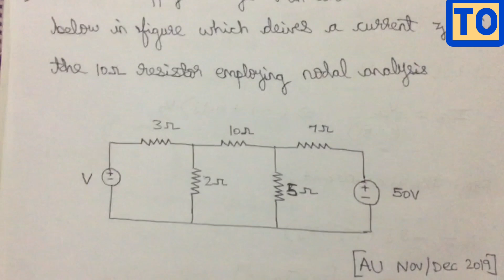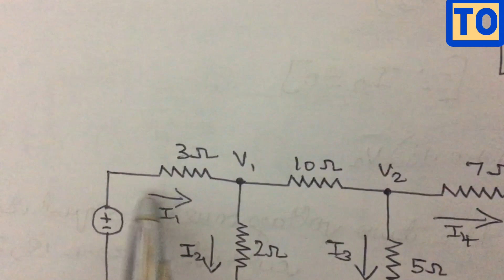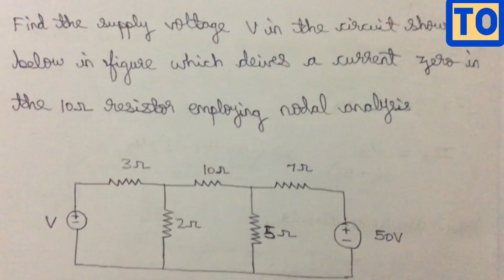Nodal Analysis | Important Problems | Anna University | #13 | Tamil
From This Video You Will Be Able To Understand The Concept Of Nodal Analysis Problems In Anna University In Tamil